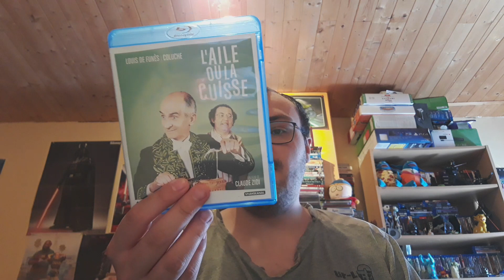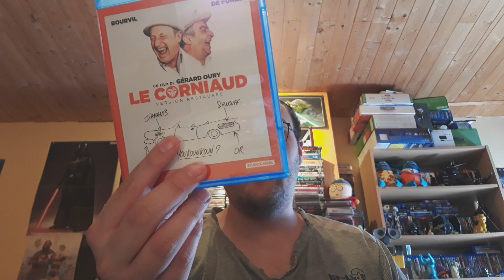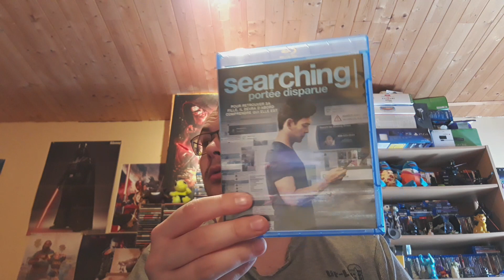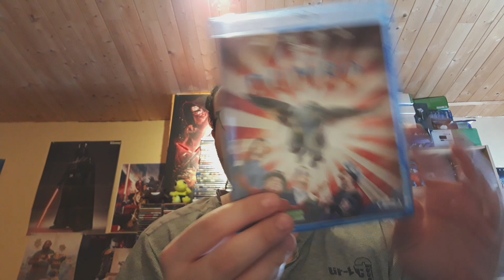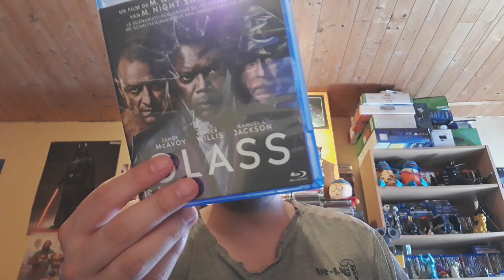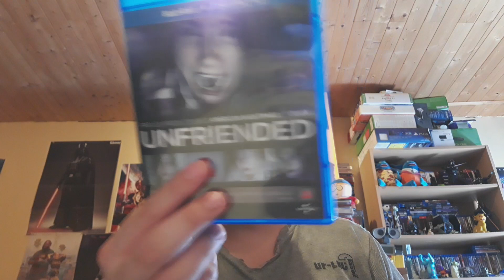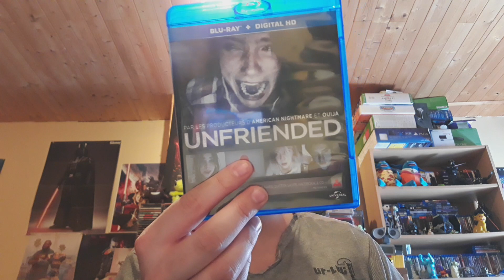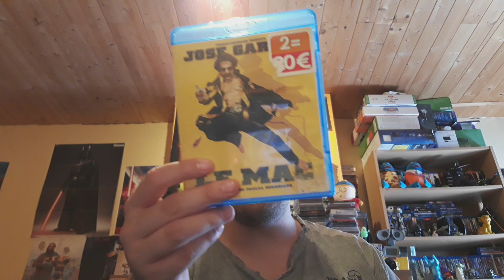Collection Blu-ray partie 5